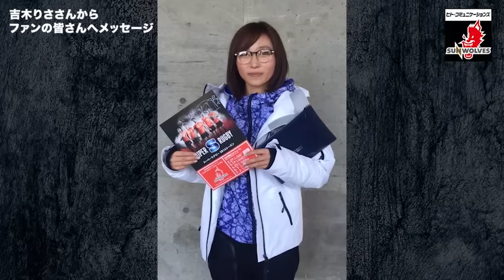【サンウルブズ】“ラグビー女子”吉木りささん「一緒に応援しましょう！」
様々なラグビーイベントに出席し、プライベートでも頻繁にスタジアム観戦するタレントの吉木りささん。

今回は“ラグビー女子”吉木さんから、ヒトコム サンウルブズのファンの皆さんへメッセージをいただきました！